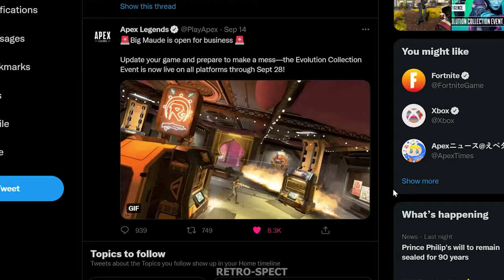Rampart squad wipes are easy in the Apex Legends Evolution Event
The new Evolution in Apex Legends made Rampart kind of OP. I am having fun with her Buff what about you?